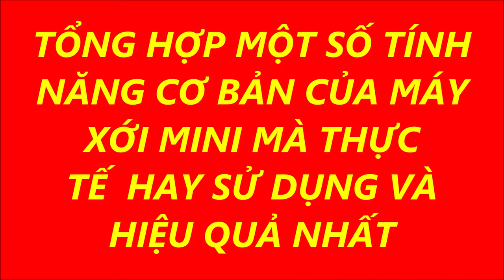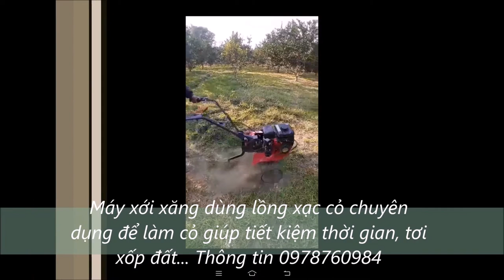Máy xới mini và một số cảnh quay thực tế do khách hàng cung cấp